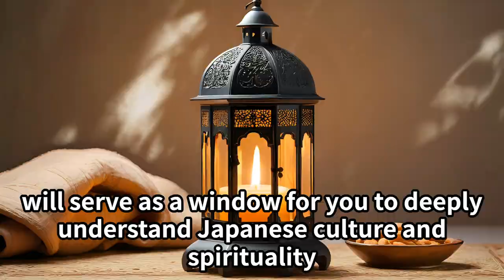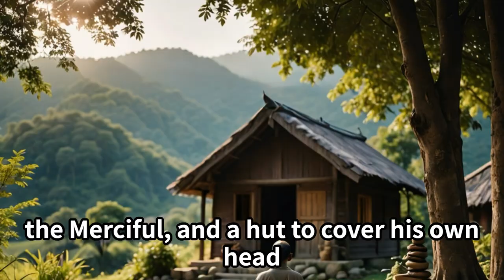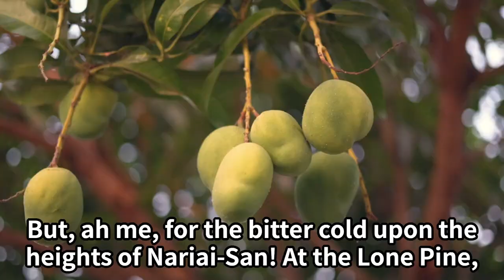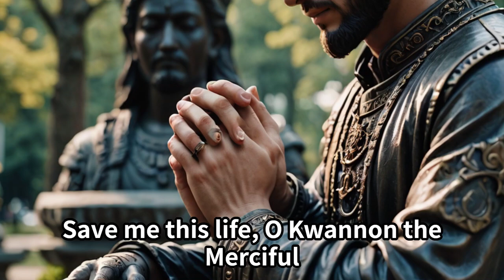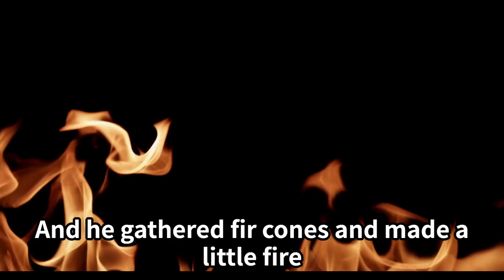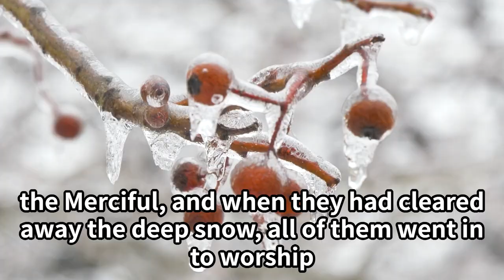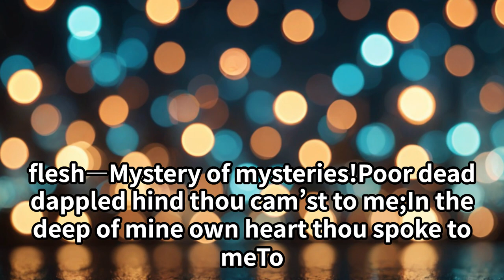Ancient Japan Unveiled: The Legend of Kwannon - A Tale of Compassion and Mysticism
Dive into the enchanting world of ancient Japan with our latest video - "The Legend of Kwannon". This captivating tale, filled with mysticism and deep spiritual insights, portrays the power of compassion and self-sacrifice. Experience the beauty of Japanese culture and spirituality as we explore this touching story. Don't miss out on this journey into the magical landscapes of ancient Japan.